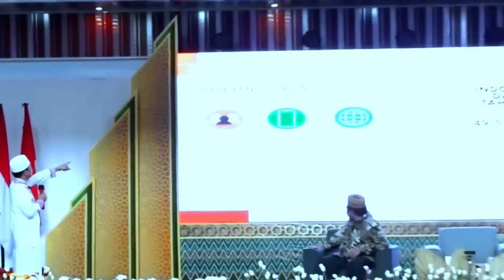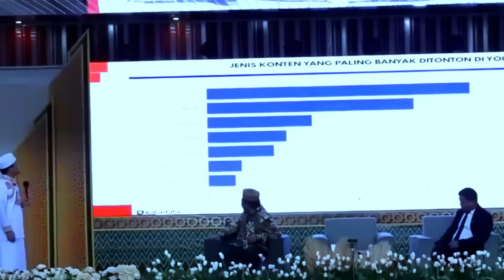CERAMAH USTADZ Dr. H. DAS'AD LATIF MENJELANG AKHIR TAHUN 2023